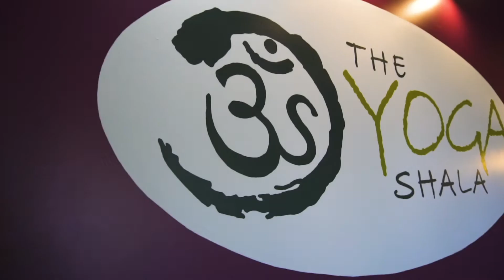The Art of Reconstruction Krista Shirley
Level 2 Authorized Ashtanga Yoga Teacher.
This and all postures from Ashtanga Yoga should be practiced under the guidance of a qualified teacher.

Krista Shirley owns The Yoga Shala in Orlando, Florida where Krista teaches daily classes.  She also travels around the world teaching workshops and retreats.

Krista Shirley is Level 2 Authorized Ashtanga Yoga Teacher from the Krishna Pattabhi Jois Ashtanga Yoga Institute in Mysore, India.  She makes yearly trips to Mysore to continue her connection to her teacher and deepen her own practice.

For more information about Krista Shirley, her teaching schedule or to book her for a workshop or private sessions, please

These demonstrations portray Krista's dedication and discipline to the Ashtanga Yoga practice. The physical aspects of practicing Ashtanga Yoga shows what the human body is capable of based on daily practice, the physical demands of the postures (asanas), the focus needed for conscious breathing (pranayama), awareness of the bandhas, concentration on gaze points (drishti), and immersing in the blissful silence within yourself through the practice. The true beauty of Ashtanga Yoga not only transforms the body but also the mind unveiling intangible benefits that are often hidden from view.

As a lifelong student of Ashtanga Yoga, there are no words to express my gratitude towards Sri K. Pattabhi Jois and his grandson R. Sharath Jois for dedicating their lives to practice and teach this ancient powerful system. In February of 2009 Guruji and Sharath granted me Level 2 Authorization and told me to return home and open a shala to share this practice as they have taught me. I return to Mysore almost yearly to re-connect with my teacher, take time to humbly study and grow, and fill my well so I can return home and share more of my passion with others

"Practice, practice, practice...all is coming" - Sri K. Pattabhi Jois